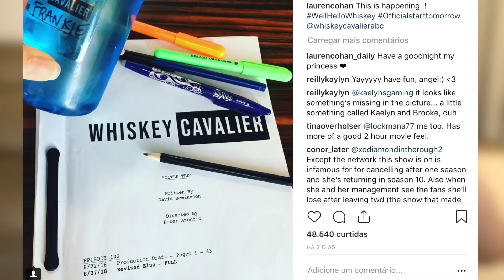VAZARAM CENAS DEPOIS DO SALTO TEMPORAL DE 6 ANOS! - THE WALKING DEAD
Finalmente depois de muito esperarmos saíram vazamentos completos de uma das novas gravações de The Walking Dead! Incluindo fotos e vídeos! Deixa aí seu like e se inscreve que vai ajudar demais!